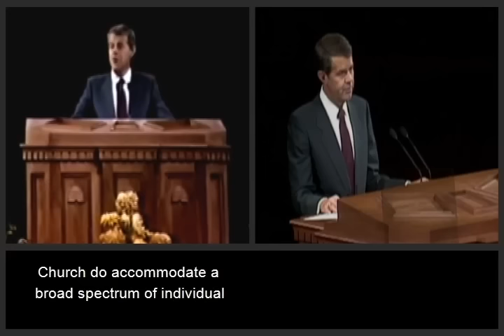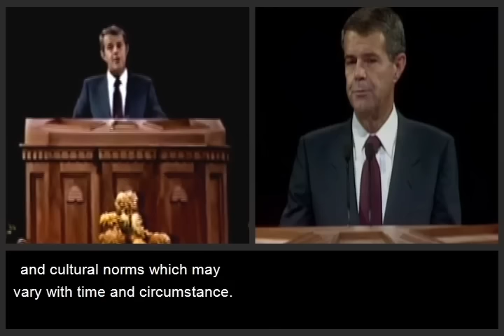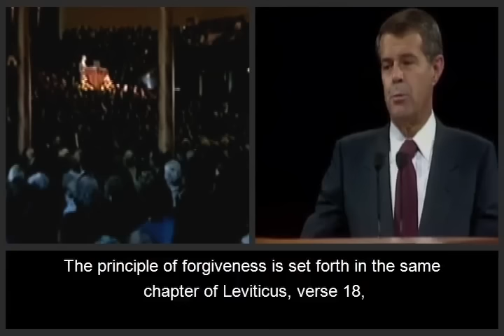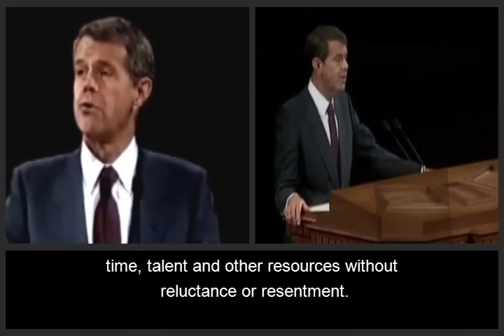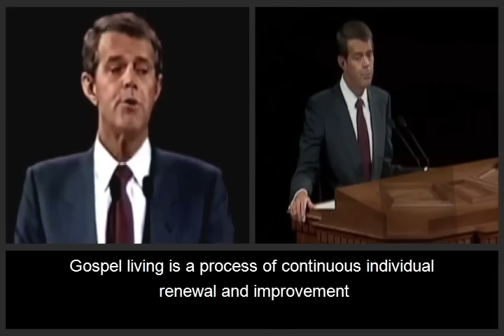Ronald Poelman - Censored General Conference Talk - Nov 16, 1984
On 16 November 1984, the Salt Lake Tribune broke a story about changes in first quorum of seventy member Ronald E. Poelman’s 7 October 1984 General Conference address, “The Gospel and the Church,” with the article, “Elder’s Address Rewritten from Conference Version,” by Rodd G. Wagner (B-1, B-4). Wagner wrote that not only was the address heavily edited and partially rewritten for the November Ensign, it was also re-videotaped, with “the new version [being] spliced into the conference tape” for church distribution. In response, Church spokesperson Don LeFevre stated that “the most obvious place to retape [Poelman’s] talk was from the pulpit,” but when Wagner asked if this could give a “false impression” about this being the original, LeFevre said, “It could.” The Deseret News ran a similar story on 17 November(B-5) and the Provo Daily Herald on 18 November.

Some months later, in Sunstone 10:1 (1985), editor Peggy Fletcher wrote that “Poelman returned to the Tabernacle a few days after conference and retaped the speech with the changes. This tape was then spliced into the original conference tape replacing the previous address. In addition, a “coughtrack” was provided to make it sound more like an audience was present.” Stack also points out that “the cost of this video editing was between $10,000 and $15,000.” Church spokesperson Jerry Cahill was quoted as saying, “I don’t think that $10,000 is too much to pay to correct a possible misinterpretation. Besides, if the Brethren require it, we comply.” (The Daily Herald reported “Poelman redelivered his speech in the studios of the Mormon Church-owned Bonneville Media Communications,” but this is likely an error.)